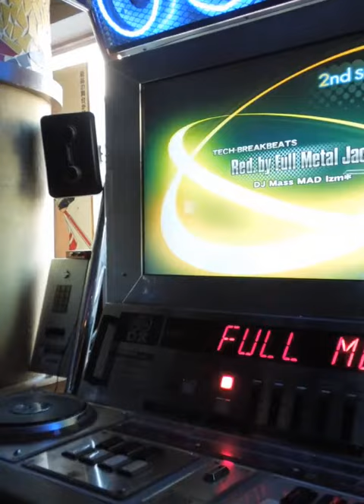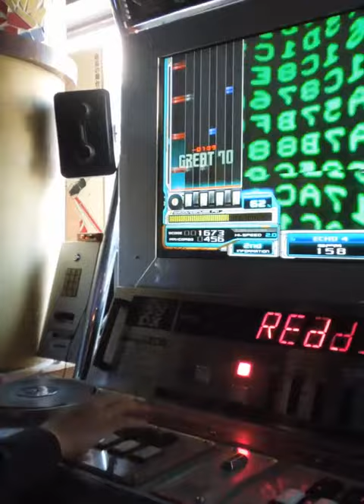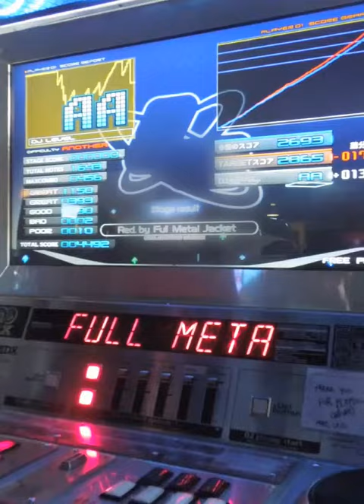Beatmania IIDX, Red. by Full Metal Jacket ANOTHER - one hand play : ex-hard gauge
Title : Beatmania IIDX 19th Lincle
Platform : Arcade Machine
Player : DJuno
Recorded : 2/12, 2012